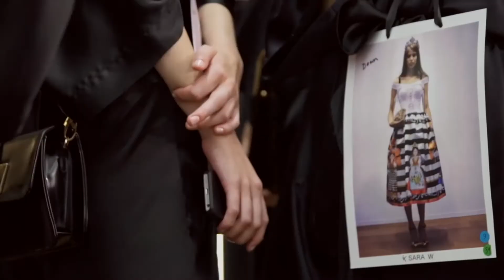Presentation my online makeup course